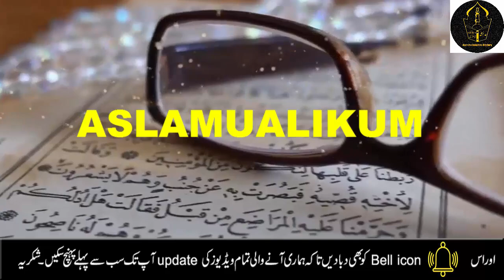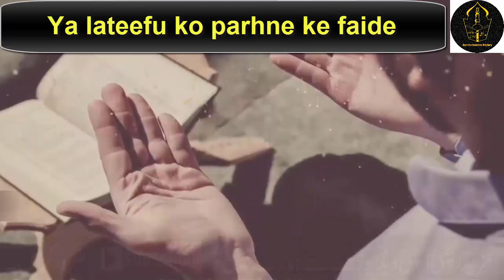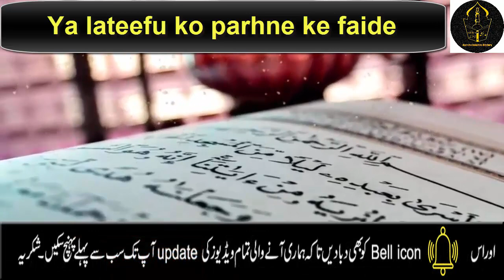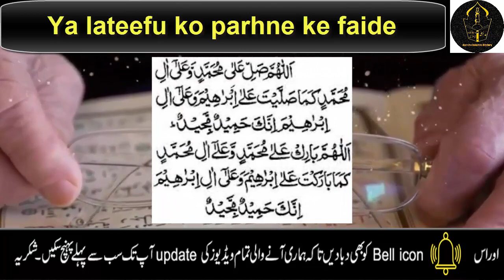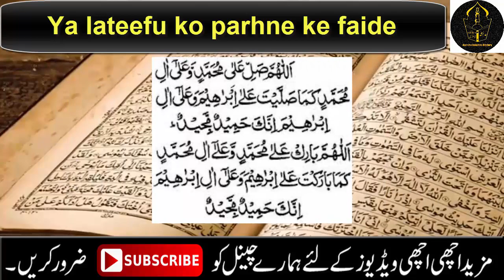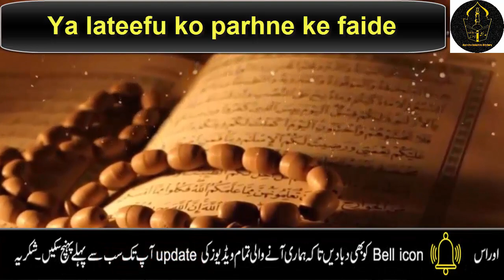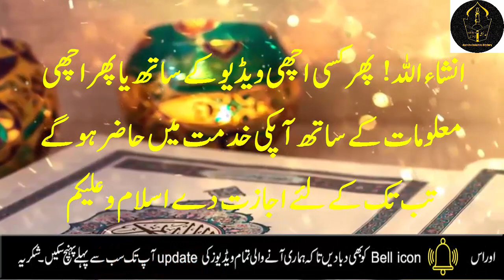Ya latifu ki 1 tasbeeh parhne ke faide || Allah ke nam ki tasbeeh for hajat || Ya lateefu ka wazifa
Asalam o alikum ! Aj mein ap ke sath Allah ke nam ki tasbeeh for hajat, ya latifu ki  tasbeeh parhne ke faide, benefits of ya latifu share krungi, ap is wazife ko is tasbeeh ko din mein kisi be namaz ke bad yan phir namaz e fajar ke bad lazim prh ly INSHAALLAH apko faida zror hoga JAZAKALLAH